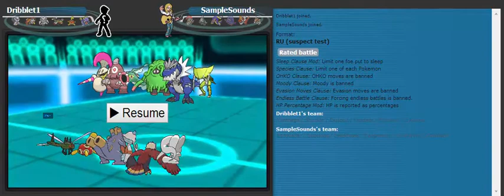Pokemon Showdown Battles - Do you need to laugh?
As the title says, if you need a laugh watch this video.

Also, I recommend watching in fullscreen.